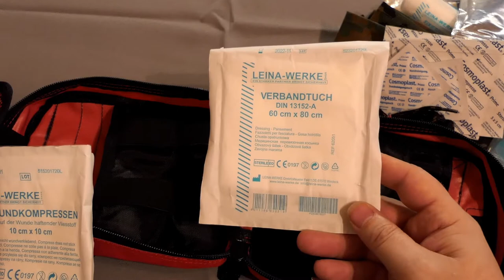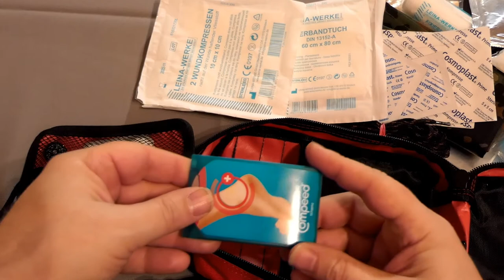Mein Erste Hilfe/Notfall-Set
Ich habe mir mein persönliches EH/Notfallset gebastelt.

Mal eine Art "Einkaufsliste"
Die EH-Tasche
Azaron Stick

Mein Schirm
Meine Hauptkamera
Meine Zweitkamera
Mein Stativ
Meine Schnittsoftware
Rode Videomicro
Schuhe Hanwag
Schuhe Lowa
Schuhe Haix